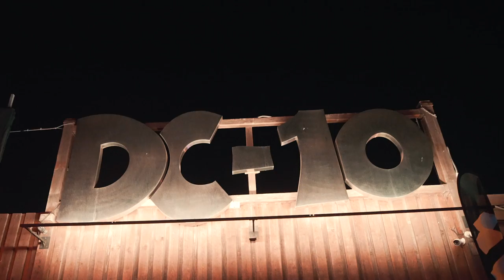Patrick Topping - Shake My Booty (DC10 Ibiza)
Patrick Topping - Shake My Booty Live At DC10 Ibiza